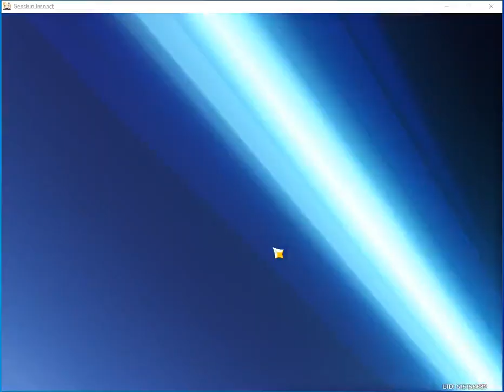Genshin Impact F2P Main Acct AR 50 WL5- When you get Diluc, but you have Hu Tao and Klee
It's pyro impact now.

@MarananRussell- RussellSproutz

Comment and add me:

Fire Emblem Heroes:
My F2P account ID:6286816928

Genshin Impact:
My P2P account UID: 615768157
My F2P account UID: 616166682

Thanks again for everything! and have an excellent day!